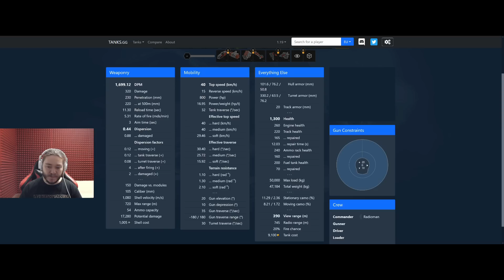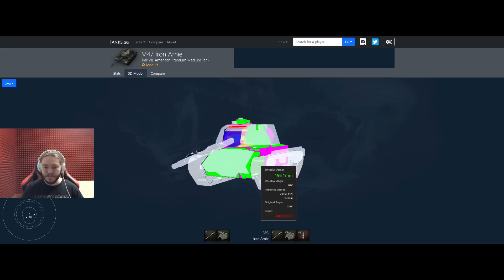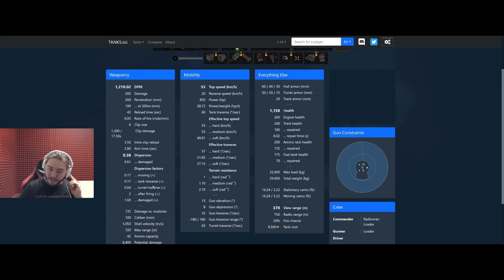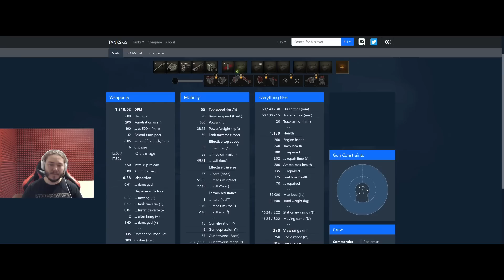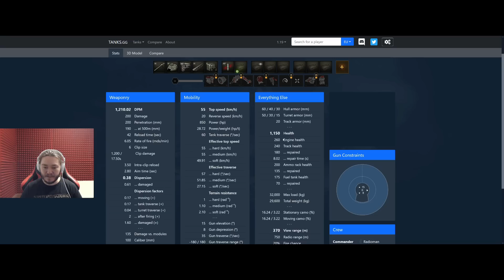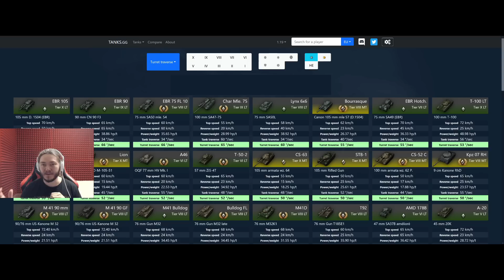M47 Iron Arnie - BZ-176 - Char Mle. 75 - Stojí za to? - World of Tanks CZ/SK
Shrnutí nových tanků z lootboxů